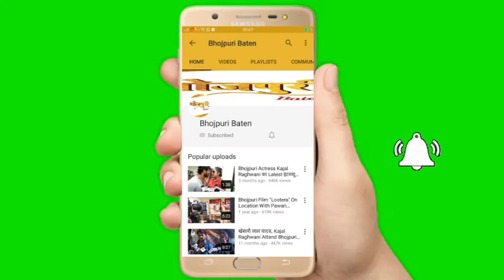14th Bhojpuri Film Award 2019 With Nirahua(Dinesh Lal Yadav) And Amarpali Dubey